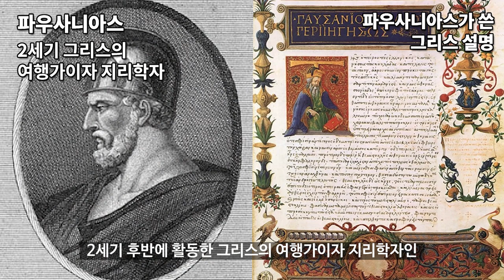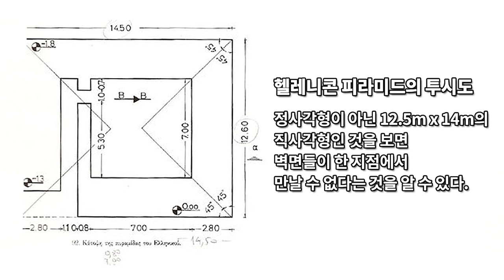세계의 피라미드 3 : 중앙 아메리카, 스페인, 그리스, 중국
피라미드
중앙 아메리카 피라미드
스페인 피라미드
테우치틀란